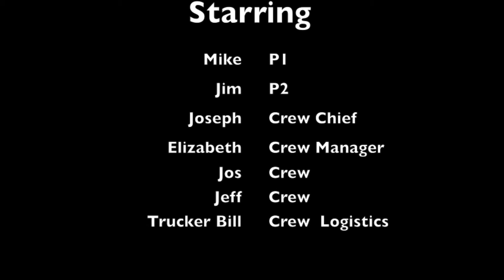Race55 Joy Ride HD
Jim Fosdick Jr and Mike Steiger take Race 55 for a Spin after hours at the Reno Air Races